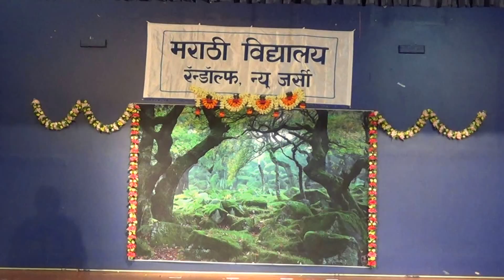2016DiwaliTalentShowNJWithBhojan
2016 Randolph Marathi School, NJ Diwali Talent Show